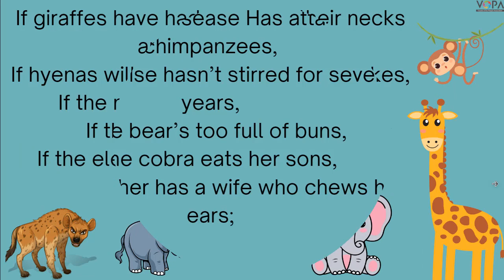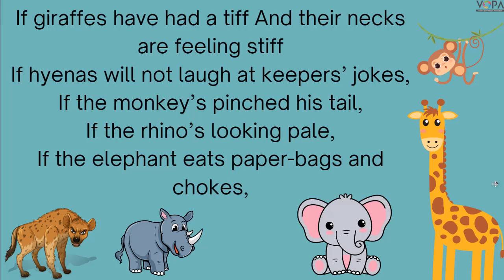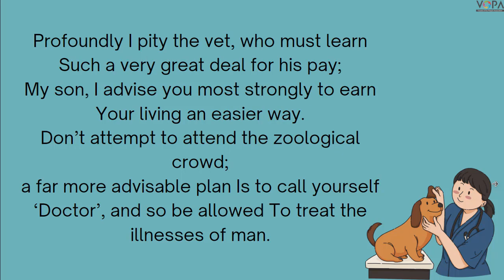8th | English | The Vet | V3 | V-School